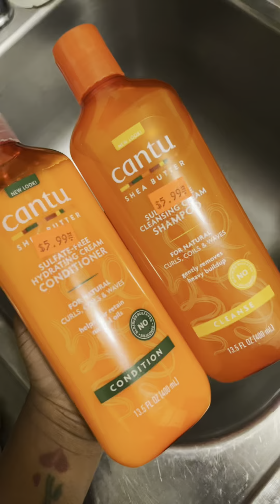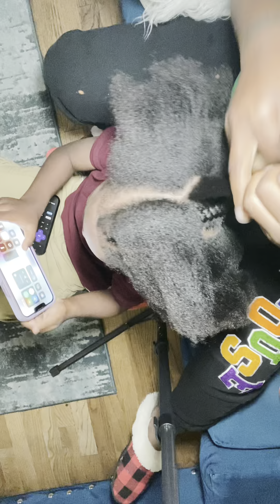Watch me wash & braid my son hair